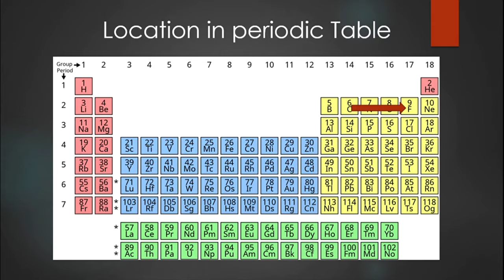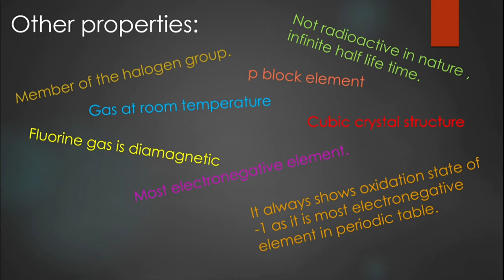Fluorine || Periodic Table Series (Part 11)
Fluorine is a chemical element with the symbol F and atomic number 9. It is the lightest halogen and exists at standard conditions as a highly toxic, pale yellow diatomic gas. As the most electronegative element, it is extremely reactive, as it reacts with all other elements, except for argon, neon, and helium.
Among the elements, fluorine ranks 24th in universal abundance and 13th in terrestrial abundance. Fluorite, the primary mineral source of fluorine which gave the element its name, was first described in 1529; as it was added to metal ores to lower their melting points for smelting, the Latin verb fluo meaning "flow" gave the mineral its name. Proposed as an element in 1810, fluorine proved difficult and dangerous to separate from its compounds, and several early experimenters died or sustained injuries from their attempts. Only in 1886 did French chemist Henri Moissan isolate elemental fluorine using low-temperature electrolysis, a process still employed for modern production. Industrial production of fluorine gas for uranium enrichment, its largest application, began during the Manhattan Project in World War II.
Owing to the expense of refining pure fluorine, most commercial applications use fluorine compounds, with about half of mined fluorite used in steelmaking. The rest of the fluorite is converted into corrosive hydrogen fluoride en route to various organic fluorides, or into cryolite, which plays a key role in aluminium refining. Molecules containing a carbon–fluorine bond often have very high chemical and thermal stability; their major uses are as refrigerants, electrical insulation and cookware, the last as PTFE (Teflon). Pharmaceuticals such as atorvastatin and fluoxetine contain C−F bonds. The fluoride ion from dissolved fluoride salts inhibits dental cavities, and so finds use in toothpaste and water fluoridation. Global fluorochemical sales amount to more than US$15 billion a year.
Fluorocarbon gases are generally greenhouse gases with global-warming potentials 100 to 23,500 times that of carbon dioxide, SF6 having the highest global warming potential of any known substance. Organofluorine compounds often persist in the environment due to the strength of the carbon–fluorine bond. Fluorine has no known metabolic role in mammals; a few plants and sea sponges synthesize organofluorine poisons (most often monofluoroacetates) that help deter predation.